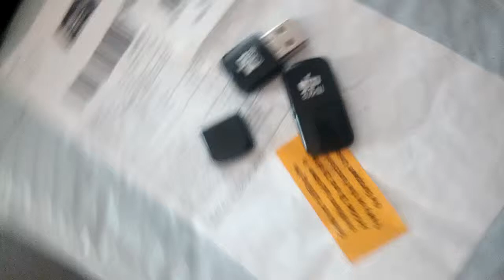GearBest Video on Fri Sep 21 16:09:28 GMT+03:00 2018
GearBest upload video by android app on Fri Sep 21 16:09:28 GMT+03:00 2018